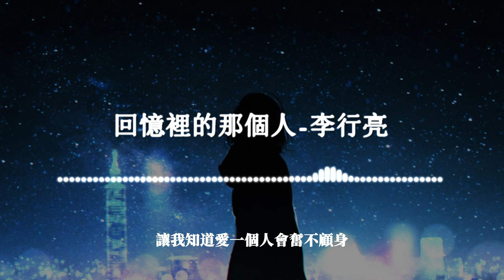李行亮 - 回憶裡的那個人 『感謝曾經你的認真 讓我知道愛一個人會奮不顧身』【媽媽向前衝】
《回憶裡的那個人》歌詞影片
支持歌手👇

LYRICS
詞：孫小丁
曲：孫小丁

路燈下的戀人
多像是曾經的我們
深情擁抱親吻
愛的難捨又難分
曾相愛的光陰
全世界只有兩個人
為何一個轉身
就能變成陌路人
藏在我回憶裡的那個人
願你現在過得幸福安穩
若再相遇人海黃昏
你是否還記得我的眼神
有你我的青春才算完整
感謝曾經你的認真
讓我知道愛一個人會奮不顧身
路燈下的戀人
深情擁抱親吻
愛的難捨又難分
曾相愛的光陰
為何一個轉身
就能變成陌路人